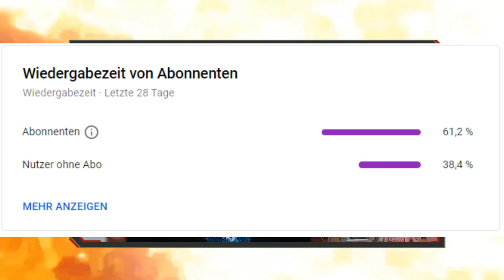R99 in Season 6 goldene Airdrop Waffe? Level 100/110 Battlepassskin│Apex Legends Season 6 deutsch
Wird die R99 in Apex Legends Season 6 eine goldene Airdrop Waffe?
Und welche Waffe verbirgt sich hinter dem S6 Battlepass Level 100/110